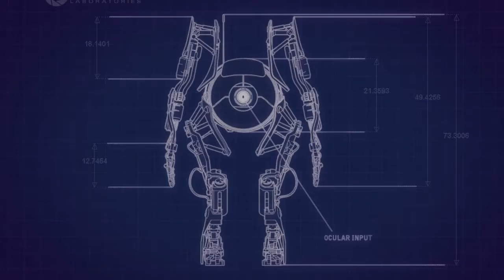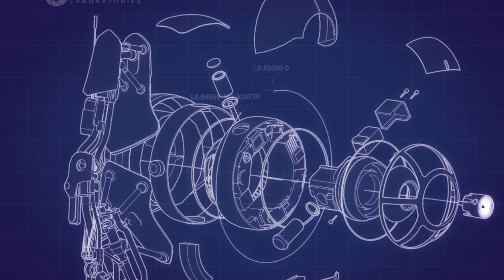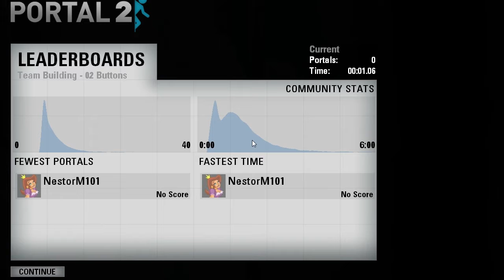Portal 2: Challenge mode failed. Part 1 Laser nut shots of rage!